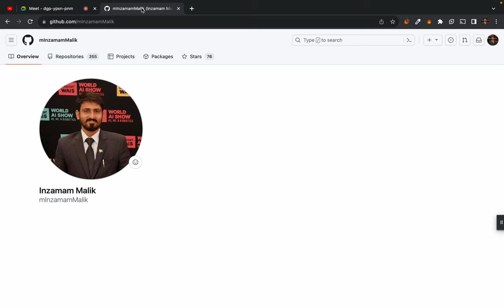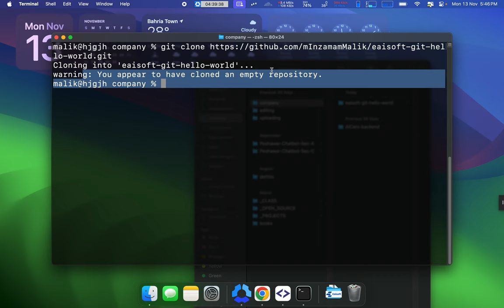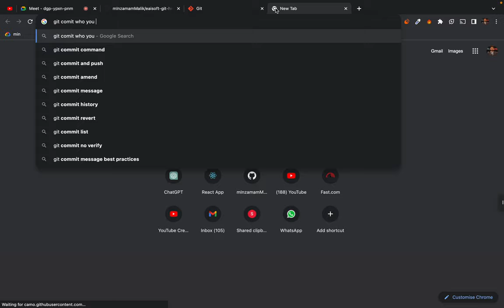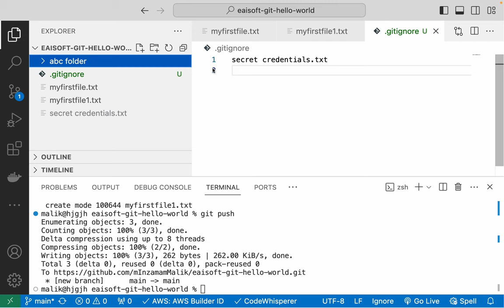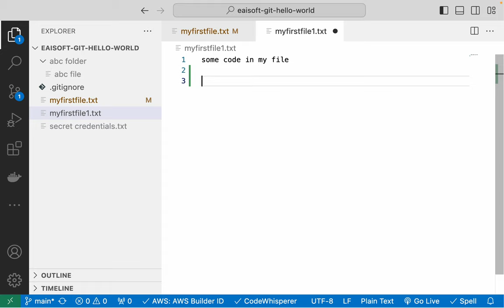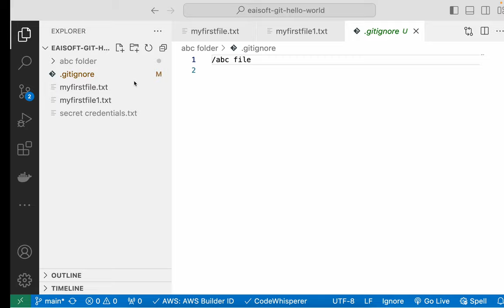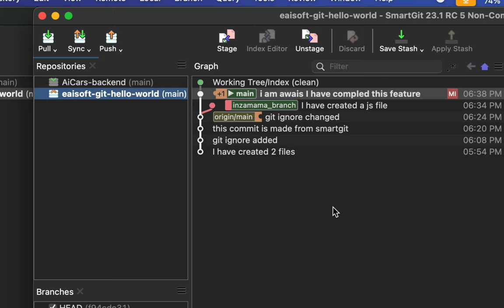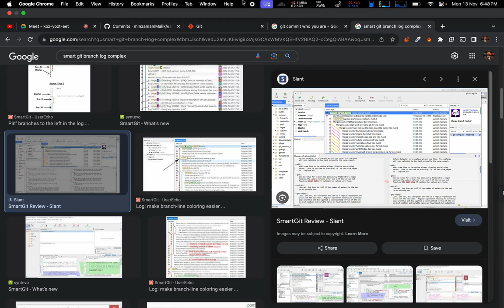Git and Github crash course for professional - Introduction to SmartGit - EaiSoft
this video gives a crash course of git, github and smart git for professionals focused on smaller details that can easily miss and could become reason of bigger problems, also telling few rule of thumb to avoid ambiguity. please note that this video is not for beginners